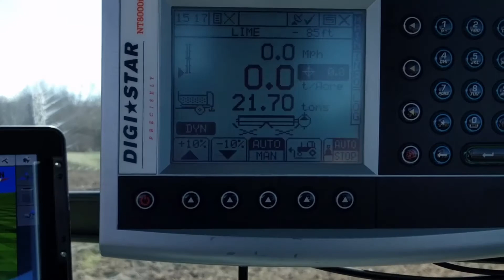Spreading Manure & Biosolids - Assiniboine Injections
Spreading Manure and Biosolids
Assiniboine Injections

- With our JBS Hurricane attachment we are able to spread manure and biosolids up to 90 feet wide.
- Our on board, real time, scale allows us to be very accurate with variable rate applications.
- We can spread from 1-40 tons per acre.
- The on board GPS and coverage map ensures complete and even coverage across the field.

AssiniboineInjections.com